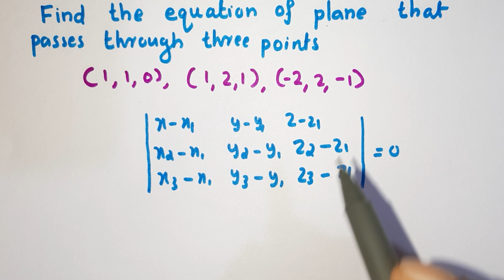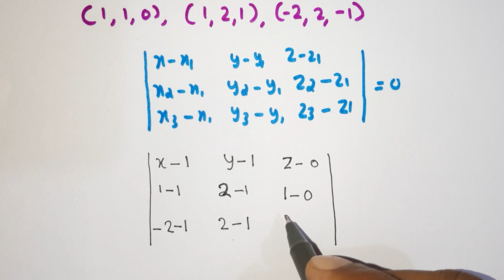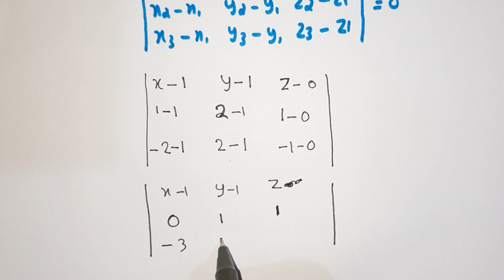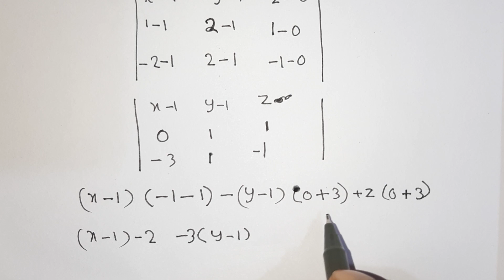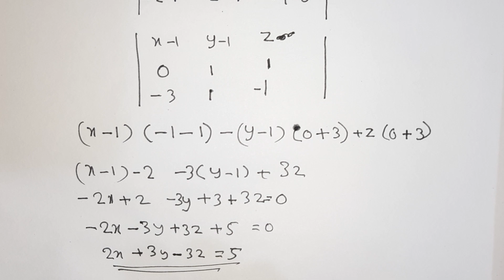THREE DIMENSIONAL GEOMETRY PART 10 CLASS 12 MATHEMATICS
The cartesian  equation  of plane that passes through three points